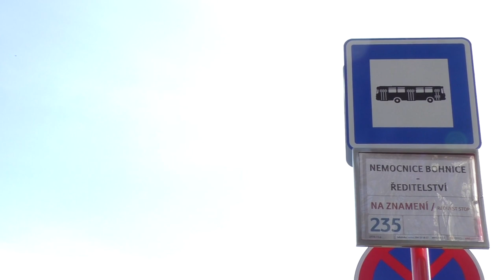Nemocnice Bohnice | RECENZE ZASTÁVKY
Jedna zastávka, nebo rovnou osm? Nová dopravní obsluha areálu Nemocnice Bohnice působí originálně až šotoušsky, ale přesto si své cestující najde.